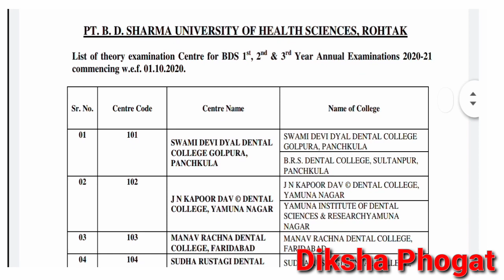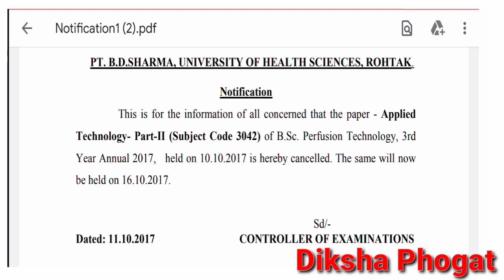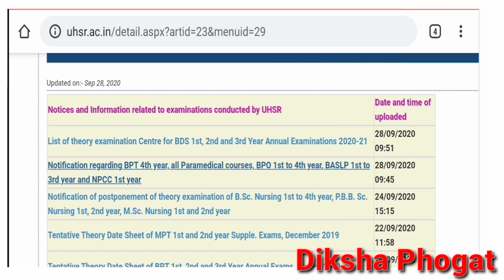Pgims Rohtak Exams New Update|| Theory Exams of Pgims Rohtak || Pgi Exam update||Dikshaphogat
if you wants to score Good marks in Bsc Nursing Entrance Exam,you can prepare by these books
These books gives a idea to us about BSC Nursing Entrance Exam and previous Year paper of BSC Nursing Entrance Exam

1)The person Guide (TPG)_

2) Comprehensive Guide for Nursing competitive Exams -

3) Complete companion for BSc Nursing GNM Entrance exam-

4) General Nursing and Midwifery Entrance Examination 2020-

5) Bsc Nursing Entrance Examination questions bank-

If you want to purchase Bsc Nursing 1st year Books you can purchase from Here

Nursing Fundamental -

1. Sr Nancy

2. PV

Microbiology

Dr.CP Bavaja -

Biochemistry

Punnet Manjul-

Nutrition

Pv-

Psychology

2) pv -

1) harsh mohan -

2) ramdas nayak -

Pharmacology
1)venna nayak -

2) Padmaja udaykumar-

1) pv -

2)k park -

Sociology-
1)Pv-

2)T.k Indrani

Our New Channel For Students who wants to take Government Jobs After Bsc Nursing-